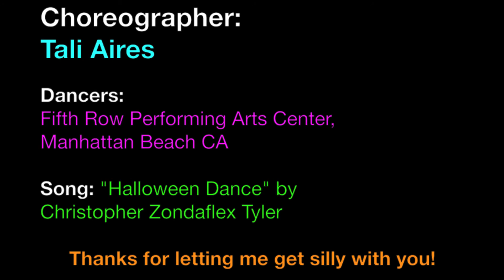Best Halloween Hip Hop Dance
A collaboration of Hip Hop classes from Fifth Row Performing Arts Center, Manhattan Beach getting in the spirit for Halloween!
Choreography: Tali Aires

Thanks to all the awesome dancers of Tali's Hip Hop classes!
HAPPY HALLOWEEN :)